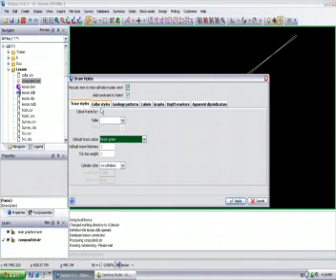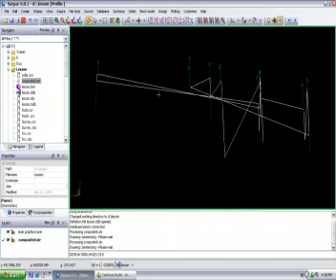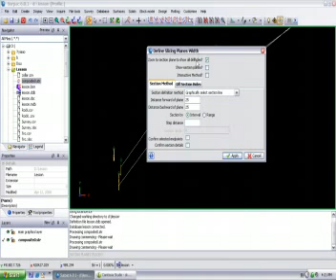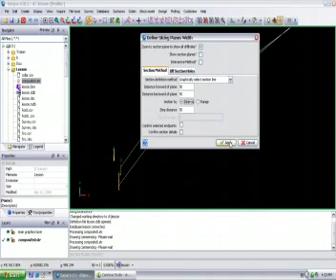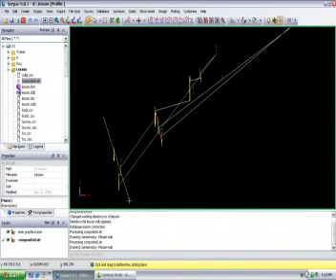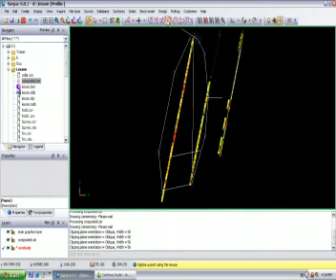Surpac: 07 Orebody and Solid model_1